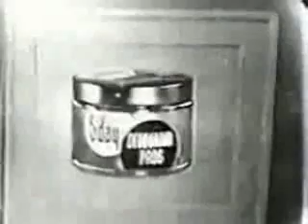The Arthur Murray Party - unedited and with ads ( Part 2 of 2 )